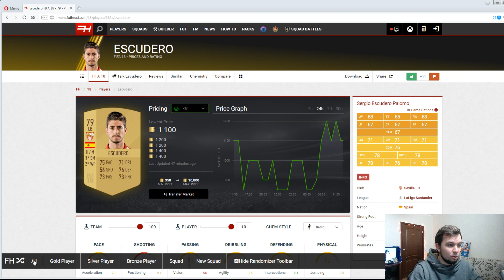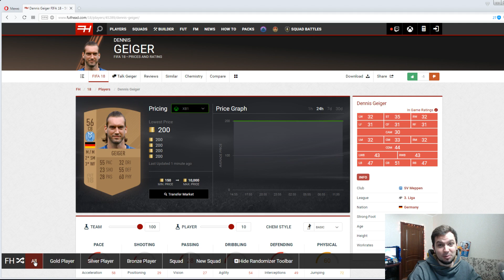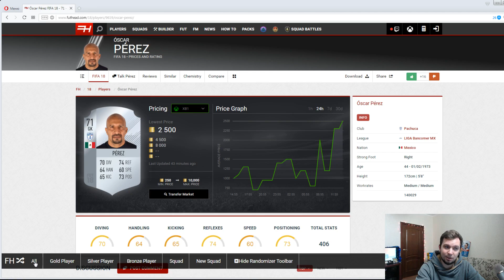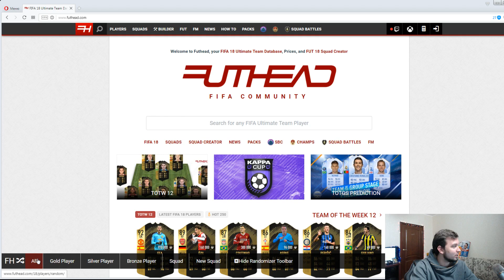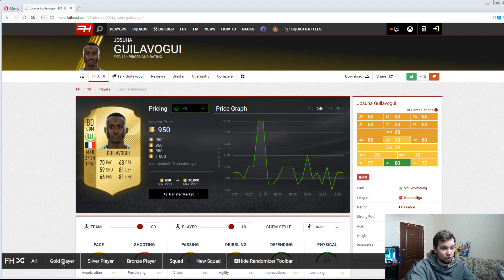У НАС СВОИ ИКОНЫ HAPPY-GO-LUCKY #3 - FIFA 18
ПРАВИЛА!

1) 18 карточек (игроков) сначала
2) Каждый последующий выпуск + 10 карточек в начале
3) Гол = 3 карточки
4) Хет-трик игрока = 3 любые карточки по желанию (золото, серебро, бронза)
5) Победа = 5 карточек
6) Ничья = 2 карточки
7) Когда сыгранность команды будет 100, мы будем открывать только золотые карточки в уменьшенной пропорциональности.

10-9 дивизион - 5 карточкек
9-8 дивизион - 10 карточек
8-7 дивизион - 15 карточке
7-6 дивизион - 20 карточек
6-5 дивизион - 25 карточек
5-4 дивизион - 30 карточек
4-3 дивизион - 35 карточек
3-2 дивизион - 40 карточек
2-1 дивизион - 50 карточек

При титулах:

10 дивизион - 10 карточек
9 дивизион - 20 карточек
8 дивизион - 30 карточек
7 дивизион - 40 карточек
6 дивизион - 50 карточек
5 дивизион - 60 карточек
4 дивизион - 70 карточек
3 дивизион - 80 карточек
2 дивизион - 90 карточек
1 дивизион - 100 карточек